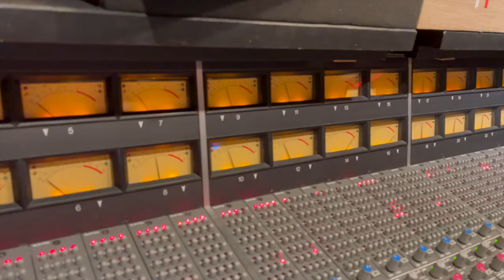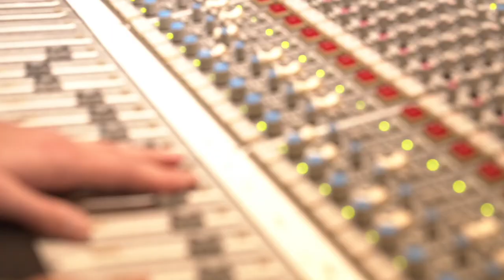Ryan Hewitt - Producer, Engineer & Mixer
Talks mixing and monitors